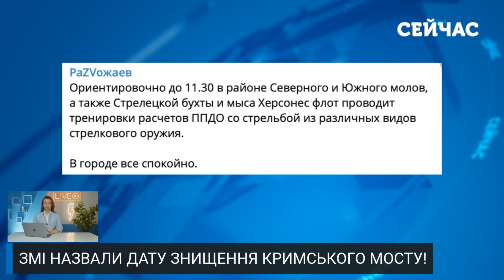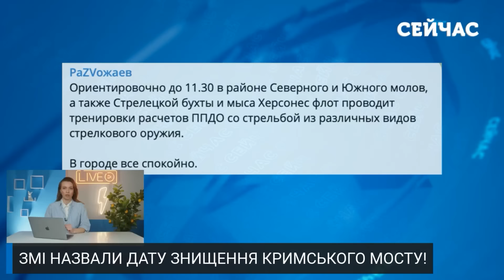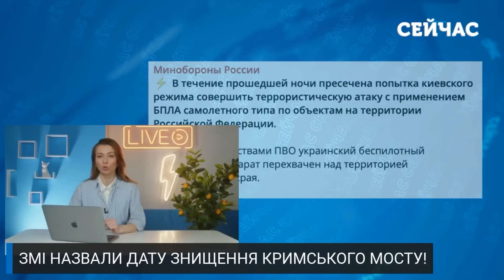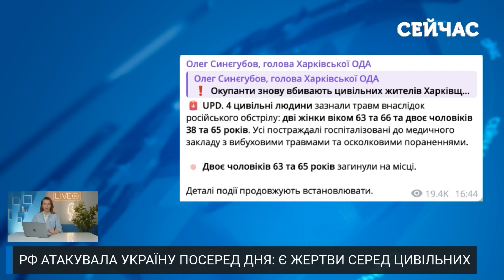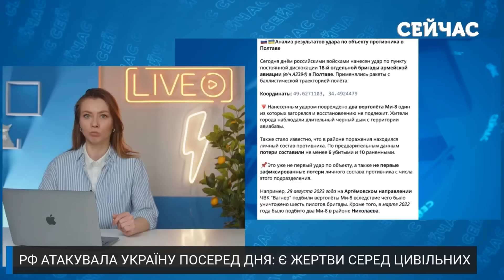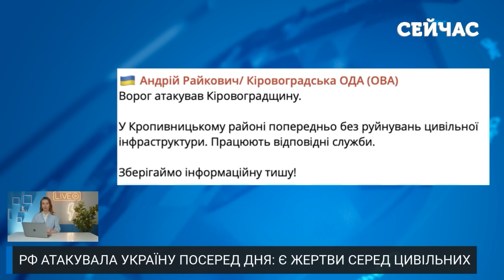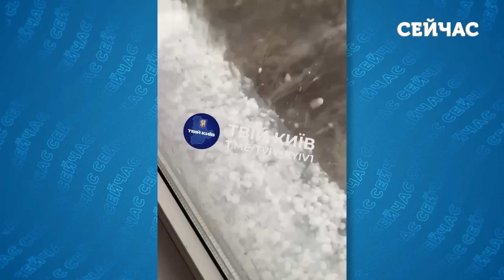Екстрено! Серія ВИБУХІВ у КРИМУ та ДОНЕЦЬКУ. РФ НАКРИВ рій ДРОНІВ. Потоп ЗНОСИТЬ МІСТА.Головне 16.04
Говоримо про головні новини станом на 7:30 ранку 16 квітня 2024 року. У РФ та на окупованих територіях продовжується сезон бавовни. Вибухи чутно у Криму та Донецьку. А от територію федерації продовжують атакувати дрони та стихія. Паводок накриває нові регіони. А замість того, щоб рятувати власних громадян, влада РФ запускає дрони та ракети по мирних містах України. Про це все дивіться у випуску новин за 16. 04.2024.